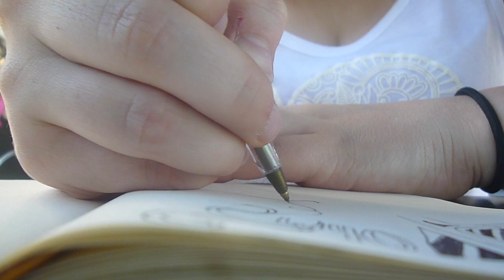Travel Diaries | Perpignan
This is some footage from my trip to Perpignan a couple of weeks back  - I mainly went to watch Catalans Dragons V London Broncos, but seeing as we were there for 4 days just about we went and did a bit of sight seeing as such. I hope you enjoy.